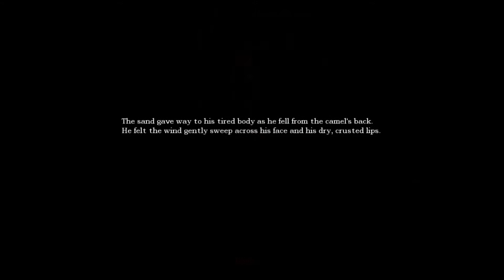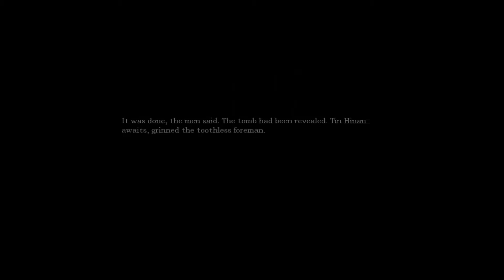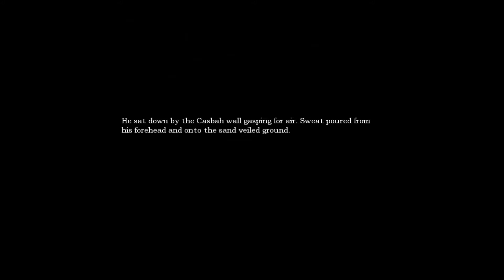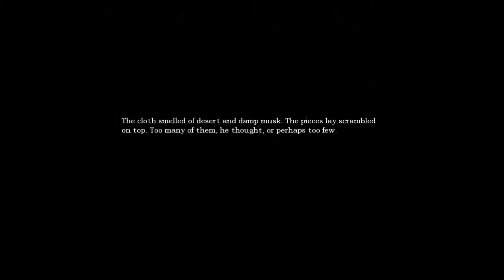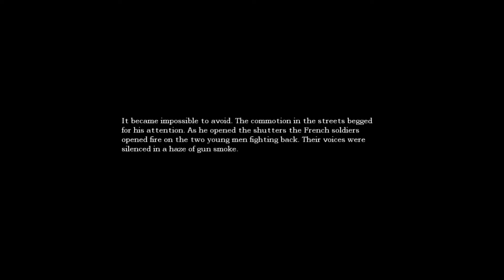Part 2 - Amnesia the dark descent - WTF WAS THAT!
here it is part 2 took awhile to get it cause of the crashing problem but better late than never so i hope you enjoy the video.